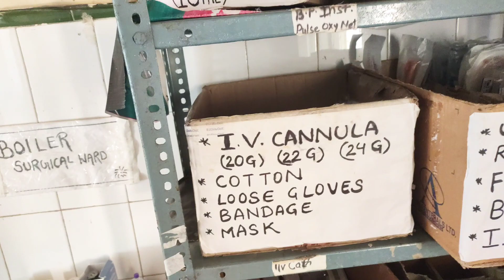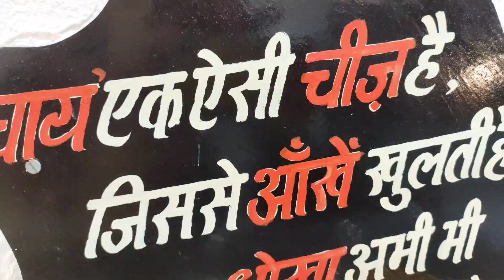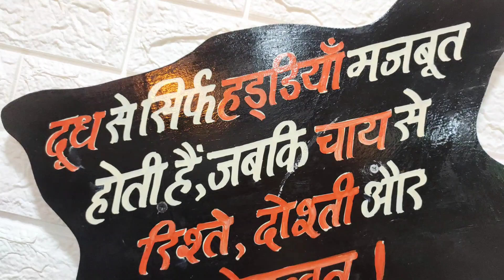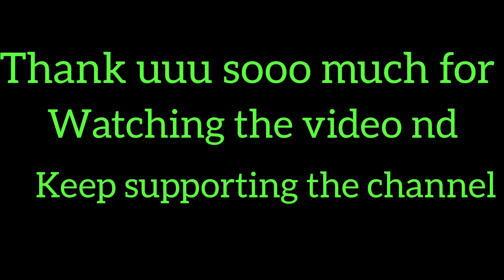We r Special Guest at Dil❤️ Dosti chaii// Mehmaani khass at Inauguration DDC#A Guy from mountains ❤️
1. Inauguration of DDC at pithoragarh we r as special guest .
2. Rayal cenima mai movie dakhnai gaiya
3. Meet-up with new friend  Sharat bhai ❤️❤️